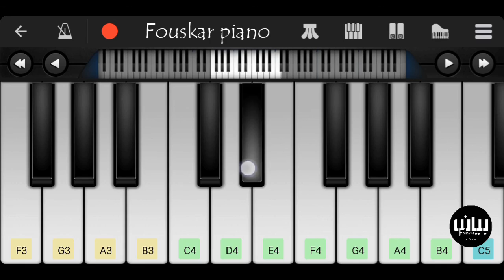"6ix9ine"-YAYA | Easy cover on piano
You can try to learn how to play it just tap the link and download the apk from google play store and then you can do it 😉